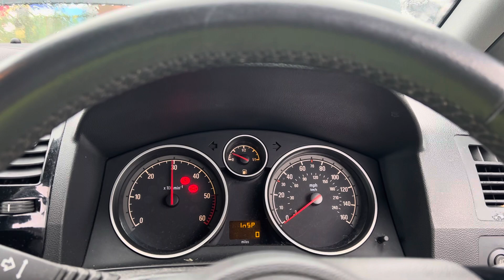Разборка Opel - Zafira B 2005-2012, 1.7 (VIN: W0L0AHM75C2066429) BF12BAU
Основные характеристики:
Год выпуска: 2012
Двигатель: 2391340
Объём двигателя: 1.7
Тип двигателя: Дизель
Коробка передач: КПП 6-ст.мех.(МКПП)
Кузов: Минивэн
Смотри каталог запчастей Opel - Zafira B 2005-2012 на :
⏰ Режим работы колл-центра:
08:00 – 20:00 – ежедневно